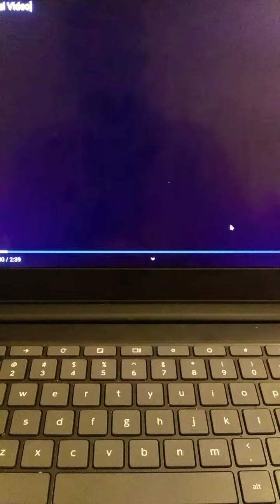My review on Quincy Brown video